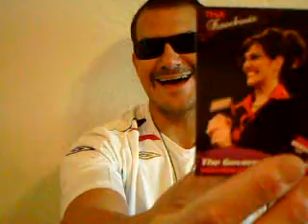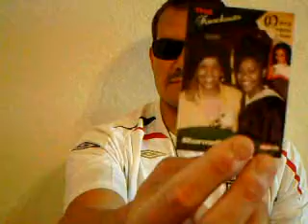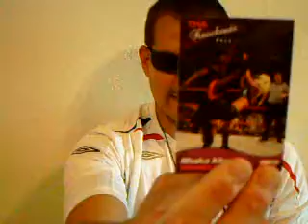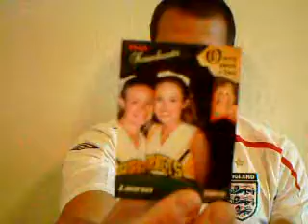2009 TRISTAR TNA KNOCKOUTS Autograph Blaster Box - KarlsKards.com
Today I opened the 2009 Tristar TNA Knockouts Blaster Box that I got on a trade!  Nice cards and a sweet Autograph!

All of the cards from this box are FOR TRADE except the Autograph...that is listed on eBay

If you want to trade with me or sponsor my site/show, check out my for information!

Thanks to all of my Worldwide sponsors, fans, friends and subscribers!  YOU ROCK!!!